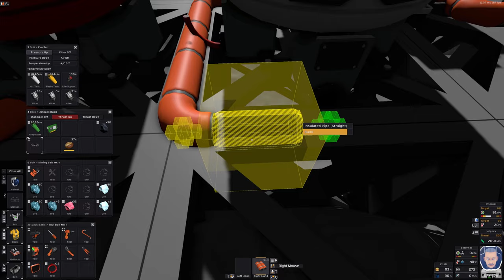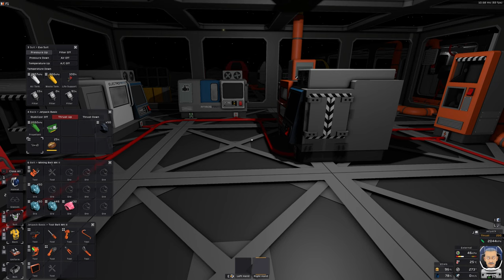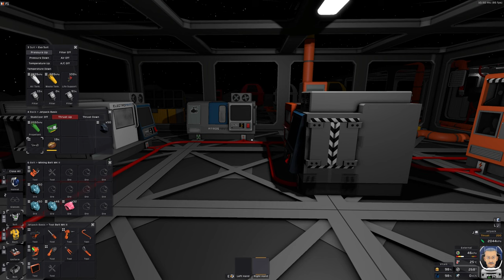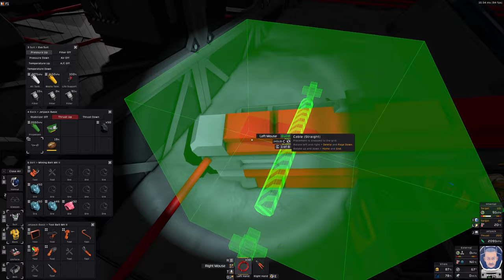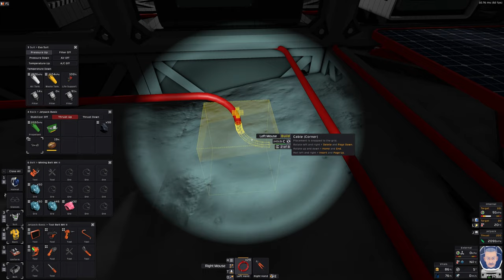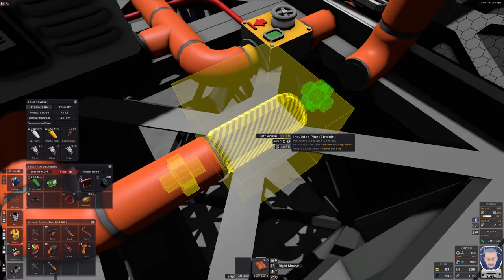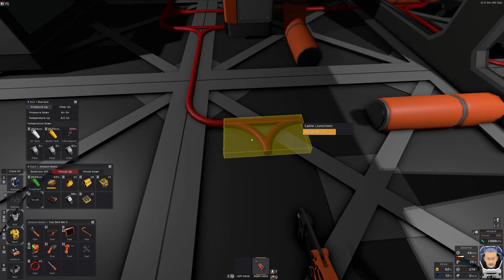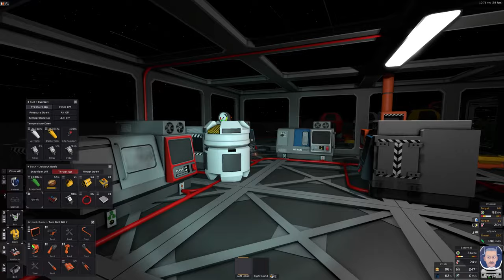STATIONEERS - MOND #17 ★ H2 UND O2 FILTRATION [Fellpower/Lets Play/Deutsch/1440p/60FPS]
Ohne Frage, Thomas hat einen Fehler gemacht - aber muss das so enden? Sorry, wenn ich mal etwas außerhalb von Stationeers besprochen habe, aber das hat mich wirklich aufgeregt.

Es geht dabei auch nicht um den Verstoß an sich, der war nicht okay, aber das, was danach kam / kommt - und das "WIE" regt mich einfach auf.

Darf man im Leben keinen Fehler machen, einen "Schuss vor den Bug" bekommen - um seinen Fehler einzugestehen? Muss man Menschen gleich "zerstören"?

Was ist nur aus der Menschheit geworden?

PS: Thomas hat n Sohn, keine Tochter ;)